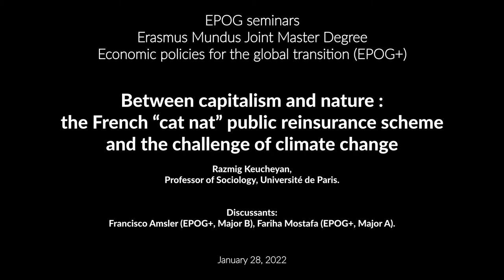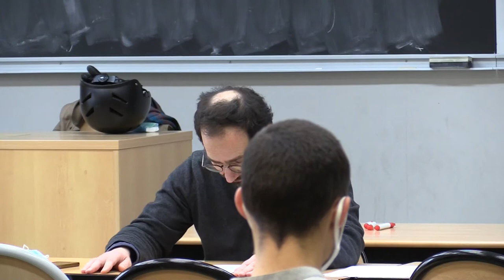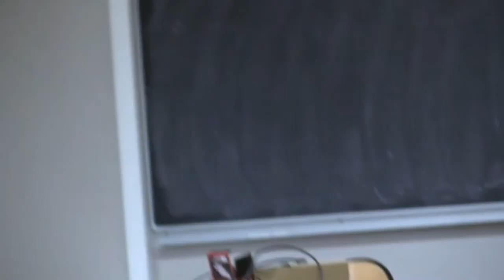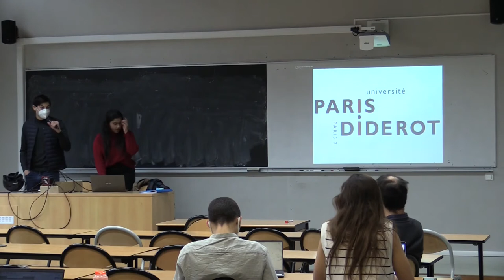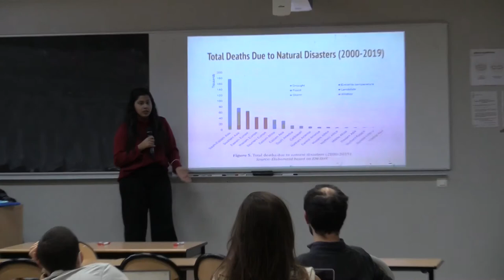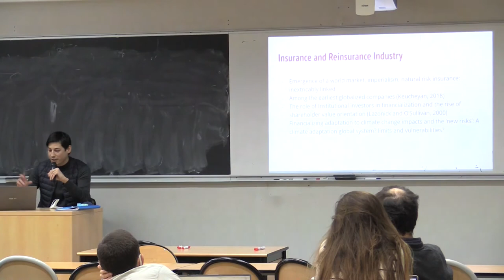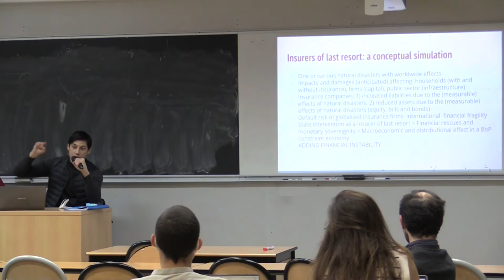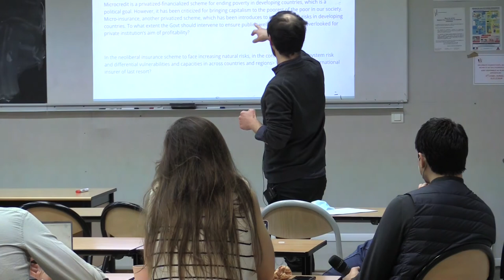#208 — Between capitalism and nature : the French “cat nat” public reinsurance scheme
#208 — Between capitalism and nature : the French “cat nat” public reinsurance scheme and the challenge of climate change

Razmig Keucheyan, Professor of Sociology, Université de Paris.

Discussants: Francisco Amsler (EPOG+, Major B), Fariha Mostafa (EPOG+, Major A).